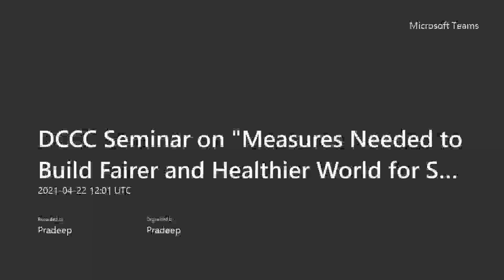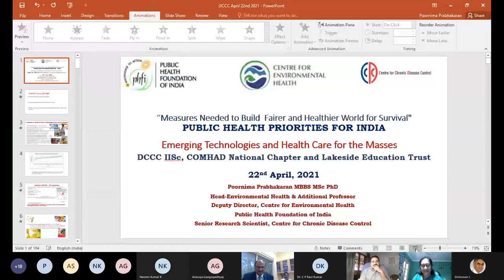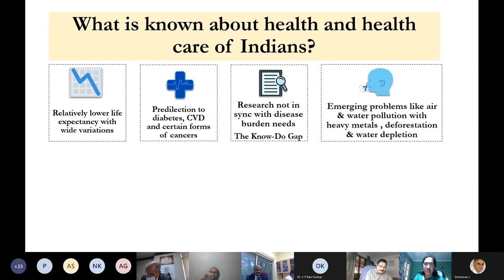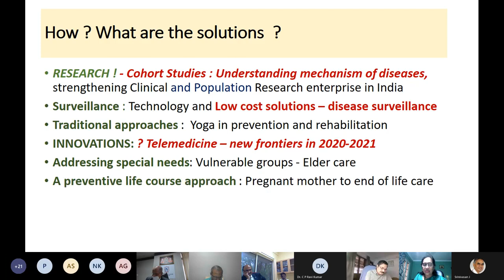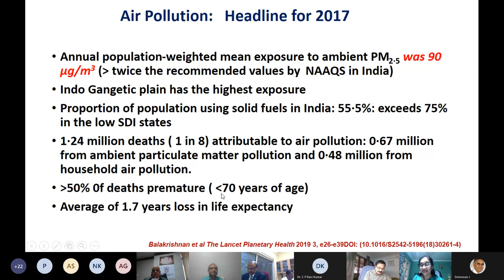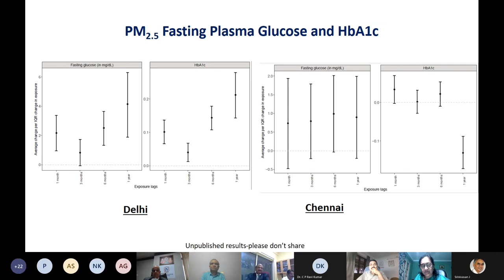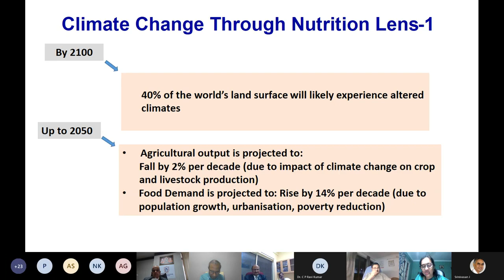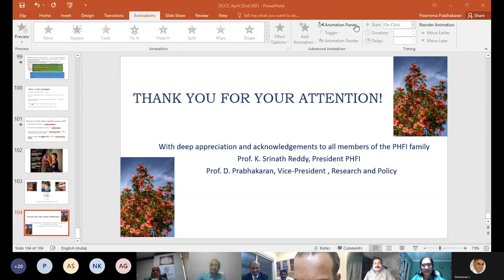Measures Needed to Build Fairer and Healthier World for Survival | DCCC Seminar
On the occasion of the Earth day on 22nd April, 2021, DCCC oragnised
“Measures Needed to Build Fairer and Healthier World for Survival” by Dr.
Poornima Prabhakaran, Deputy Director, Centre for Environmental Health, Public Health Foundation of India. In this talk, Dr.Prabhakaran highlighted
the gaps in public health infrastructure, healthcare delivery and governance in dealing with the present pandemic. Air pollution is a major contributor to the mortality and morbidity in India. In India, outdoor and indoor air pollution contributed to over 1.67 million annual deaths from stroke, heart attack, diabetes, lung cancer, chronic lung diseases and neonatal diseases in 2019. The progress on air pollution mitigation and control has, however, been limited, India is urbanizing and the chronic health conditions associated with urban living are on the rise. Air pollution and climate change are closely linked and both directly and indirectly impact human health, highlighting the co-benefits of addressing both these issues in tandem. Those who interact with greenspaces enjoy better health but many city development projects often eliminate existing urban green spaces. Around 20% of deaths were attributable to modifiable environmental risk factors, thus pointing to the potential for prevention, intervention, and remedial action to promote health and prevent disease. The theme of the Earth day this year is “Restore our Earth”. Dr. Prabhakaran suggested various ways to mitigate environmental pollution and climate change to ensure that future generations enjoy better health.

Video Credits: @divechacentreforclimatecha3632